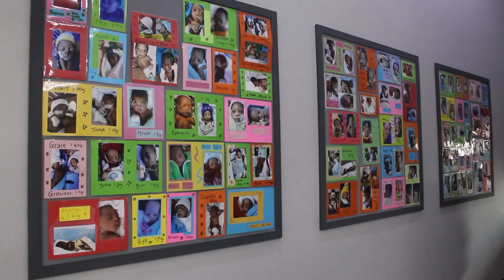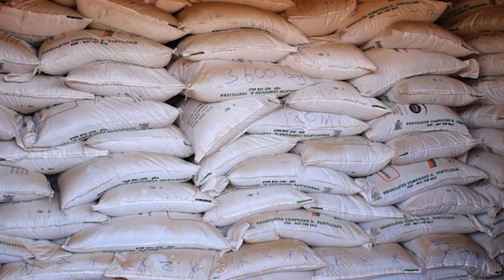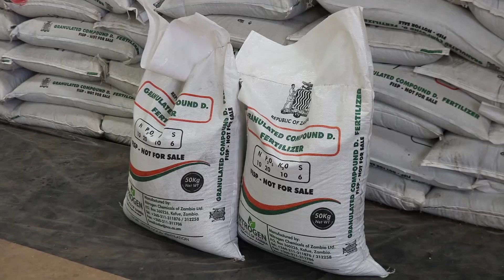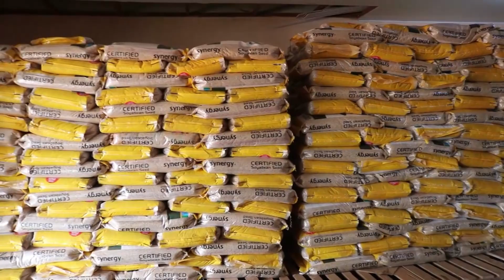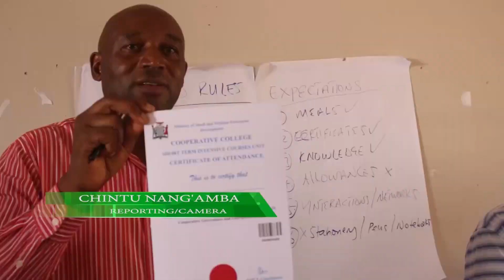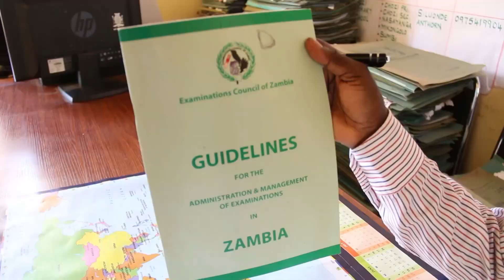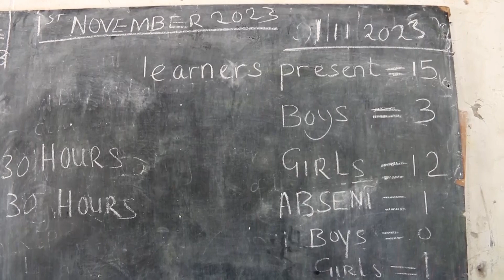ZANIS NEWS FRIDAY 3 11 23